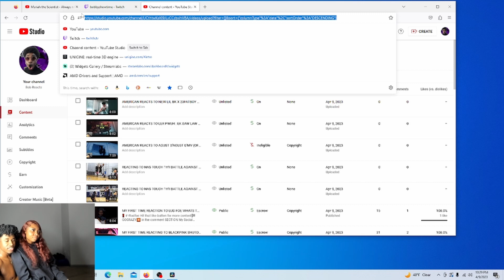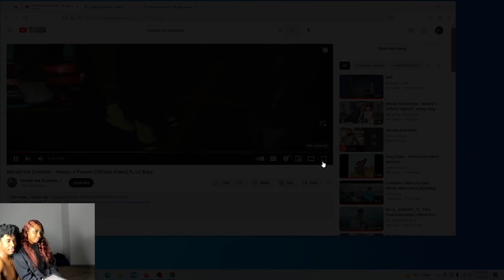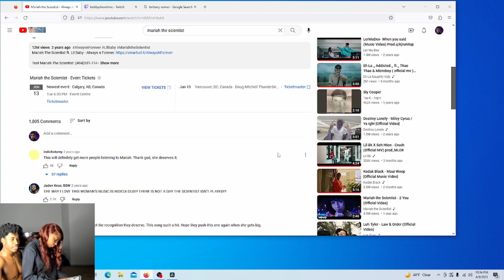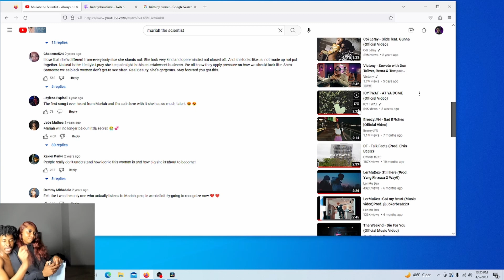REACTING TO MARIAH THE SCIENTIST ALWAYS N FOREVER (OFFICIAL MUSIC VIDEO) FT LIL BABY